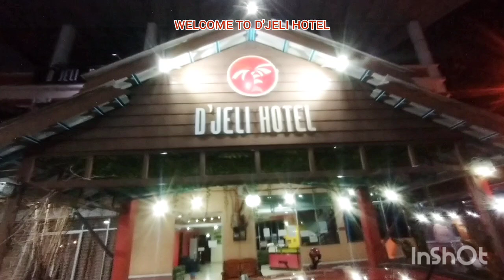GENG MAULID PATTANI & NARATHIWAT